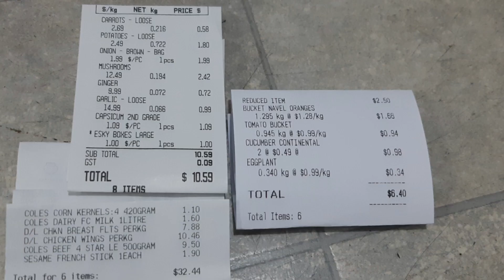7 days meal for ONLY $50 budget challenge/ Breakfast/ Lunch/ Dinner/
Chapter
00:00 Opening
00:22 White cream stew
01:51 Chicken with spicy sauce
03:26 Bolognese pasta
05:02 Keema curry
06:28 Salad chicken
08:06 Vegetable soup
08:36 Simmered chicken wings
10:30 Chicken soup

I used AJINOMOTO consommé powder and so-mi Shantan chicken stock powder in this video. You can get both from Asian grocery shops in AUS.

DAY1 White cream stew
Ingredients
Potato 1 cut bite size
Carrot 1 cut bite size
Onion medium 2 slice
Mushroom slice
Chicken breast 2 slice
Butter 10g
Mince garlic 2 cloves
Corn kernel 200g
Water 500ml
Milk 250ml
Consommé power 1tbsp
Flour 10g
Salt & pepper

Cook butter and garlic first and once aroma smell comes, add onions, chicken breast and salt & pepper.
when chicken is cooked, add flour and stir fry for 1 minute.
Slowly pour water little by little.
Put all vegetables, consommé powder and cook for 10 min on low heat.
Add corn kernels and milk, heat it up but don't boil it.
You can add extra pepper in the end.

DAY2 Chicken with spicy sauce
Ingredients
Cucumber 1 roughly break it
Chicken wings 7 slightly cut side of bones
Sesame oil 3tbsp
Salt & pepper

Sauce
Shallot 1 stick finely chopped
Sugar 2tbsp
Toubanjan 1 1/2tsp
Soy sauce 3tbsp
Vinegar 2tbsp

Put chicken wings, sesame oil and salt & pepper in a bowl and mix well.
Cook 5 min each side chicken wings and wipe off oil by kitchen paper.
Add sauce and put lid on and steamed for 7 min on low heat.
Serve with cucumber.

DAY3 Bolognese pasta
Ingredients
Oil 1tbsp
Garlic 2 cloves slice
Onion 1 finely chopped
Carrot 1/2 match size cut
Eggplant 1/2 thick match size cut
Capsicum 1 slice
Zucchini 1 slice
Mushrooms 2 slice
Beef mince 250g
Italian herb mix 4tbsp
Salt 1 1/2tsp
Tomatoes 8 slice
Consommé powder 1tsp
Pasta 125g boil

Stir fry garlic with oil for 1 min.
Add vegetables and cook them until they are softened.
Add beef mince, Italian herb mix and salt.
Once mince is cooked, add tomatoes.
Put lid on and cook for 10 min on medium heat.
Add consommé powder and done.
serve with pasta.

DAY4 Keema curry
Ingredients
Carrot 1/2 finely chopped
Capsicum 1 finely chopped
Garlic 1 clove finely chopped
Beef mince 250g
Butter 20g
Salt & pepper
Garam masala 1tsp
Turmeric 1tsp
Ketchup 1tbsp
Water 250ml
Consommé powder 1tsp

Stir fry garlic with butter for 1 min.
Add all vegetables and cook until they are softened.
Add beef mince, salt & pepper and stir fry until mince is cooked.
Put garam masala, turmeric, ketchup and cook for 1 min.
Add water and consommé powder and cook until water is reduced.
Serve with corn rice.

DAY5 Salad chicken
Ingredients
Vermicelli 50g soak in water for 2min
Chicken breast 2 stab by folk
Sugar 1tbsp
Sake 2tbsp
Cucumber 1 slice

Sauce
Shallot 2 finely chopped
Sugar 2tbsp
Soy sauce 2tbsp
Vinegar 2tbsp
Chili oil 1tbsp
Minced garlic 5cm

Put sugar and sake in boiling water and add chicken breast.
Turn off stove and put lid on and leave it for 1 hour.
Once chicken is cool down, slice them and make sure it is cooked.
Sprinkle sauce top of the chicken and serve with cucumber and vermicelli.

Vegetable soup
Ingredients
Water from boiling chicken
Potato 1 cut dice size
Onion 1 slice
Tomatoes 4 slice
Consommé powder 1tsp
Pepper

Put all ingredients in a water and boil them until cook.

DAY6 Simmered chicken wings
Ingredients
Shallot 1 slice
Ginger thumb size slice
Garlic 1 clove crushed
Chicken wings 7 cut all joint and use only top parts. keep bottom part for another cook.
Salt
Oil 5tbsp

Sauce
Water 50ml
Mirin 50ml
Sake 50ml

Sprinkle salt on chicken and mix well.
Add oil and stir fry ginger, garlic and shallot until the flavors transfer to oil.
Remove them and use same pot to cook chicken for 5 min on medium heat. During time make sauce.
Turn chicken over and put back ginger, garlic and shallot and add sauce and cook for 10 min. Eat with beer.

DAY 7 Chicken soup
Ingredients
Chicken wings 7 bottom part from last night left over
Potato 1 dice cut
capsicum 1 dice cut
Tomatoes 3 slice
Ginger thumb size shredded
Chicken powder 1tbsp
Water 500ml

Put all ingredients a pot and cook for 15 min on low heat.
This soup is good when you feel sick.